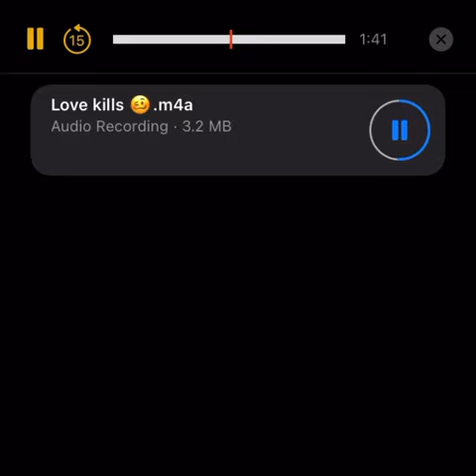Yungscuba- Love Kills Freestyle | VIBE SONG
Also please follow on IG
Thanks for all your support! 🤩🥂
✉️  Contact via Email
instrumental,freestyle rap,rap instrumental,freestyle type beat,instrumental,hard,fast type beat